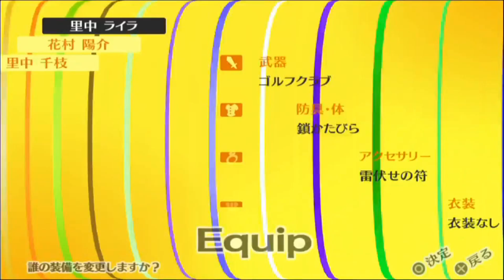【新生・真実の影/1周目 全コミュMaxチャレンジ】ペルソナ4 ザ・ゴールデン 実況プレイ part12【Persona4 The Golden/P4G】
『──キミを待つ、ゴールデンな物語。』

■PS Vita / Steam で発売されました ペルソナ4 ザ・ゴールデン の実況プレイ動画です。
■ペルソナシリーズはP3P、P4、P5ともに全コミュMAXの経験あり。
■たのしむことを大前提にした動画構成となります。
■1周目 全コミュMax にチャレンジ。
■ダンジョン：雪子姫の城 1日攻略。
■ボス：征服の騎士 戦。

■本動画の方針について
・本動画は1周目 で全コミュMax に挑戦するものとなっております。
・純粋にたのしむということが大前提にありますので、効率プレイを目指すものではありません。

■わたしのペルソナスペック■
P3P：1周目データで全コミュMAX
P4：2周目データで全コミュMAX
P5：1周目データで全コープMAX
P5R:1周目データで全コープMAX
※P3Fで1周目データの全コミュMAXチャレンジ企画も考えてます。

■ペルソナ実況のシリーズです。

■タイトル：ペルソナ4 ザ・ゴールデン / Persona4 The Golden
■本体：PS Vita / Steam
■発売日：2012年6月14日 / 2020年6月14日

■OP＆ED：Time to Make History (P4G 戦闘曲 / 戦闘BGM)

ペルソナ4 ザ・ゴールデン PERSONA4 THE GOLDEN P4G 1周目 全コミュMAX
実況プレイ BGM 戦闘曲 PS Vita Steam マリー 攻略